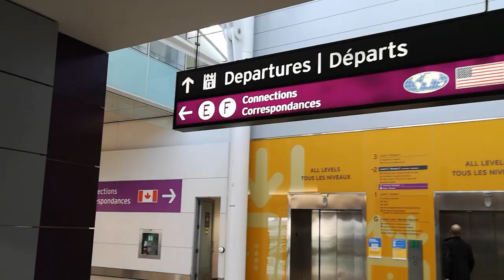Alaskan Dog Sledding - BUCKET LIST DREAM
I never shared any of this dog sledding footage and thought this week would be fitting. Yesterday the Iditarod commenced in Alaska! This is an annual long-distance Dog Mushing Race that started back in 1973. The race starts in Anchorage, ending in Nome. Each participant has a team of 12-14 dogs and cover the approx. 1,000 mile course within a span of 8-15 days.
Now what you see here with me is no crazy feat like that but is an incredible accomplishment to say the least. Dog Sledding has been on my bucket list for over a decade and in Alaska last March in 2022, I was able to experience this for the first time. No better place than Alaska! I trekked to Talkeetna, Alaska and had the pleasure of dog sledding with some award-winning pups and with an award-winning team.

AK Sled Dog Tours is owned by Dallas Seavey who has won this race 5 times (I believe). Only one of two people to have accomplished this so far. He comes from a whole family of Mushers that too have raced and won many times. So it was surreal to not only experience my bucket list dream but to learn so much about dog sledding in Alaska and this unique annual event.

Would I do it again? Heck yeah!

I got to drive my own team and let me tell you, I was more than a little bit nervous that my dogs and I were going to take over the couple in front of me. I thought these people were crazy to let me take the reigns after only a short tutorial. But I have always said the best way to learn is hands on. And after a couple of minutes, it was smooth gliding. I love this whole experience.

What's on your bucket list?

MUCIS LICENSE CERTIFICATE: Envato Elements Item - Jessica Fraser